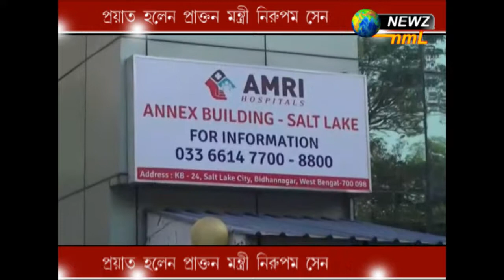প্রয়াত হলেন প্রাক্তন মন্ত্রী নিরুপম সেন